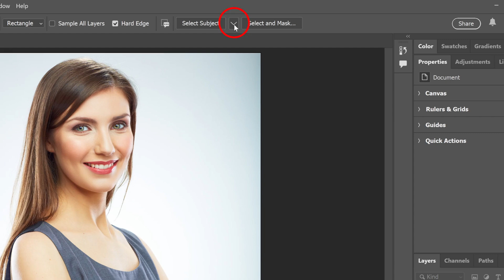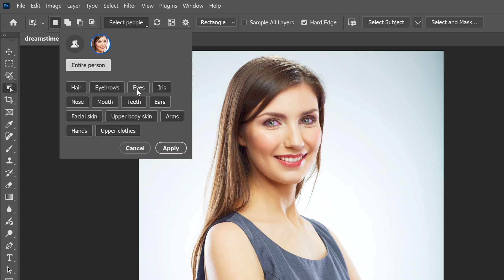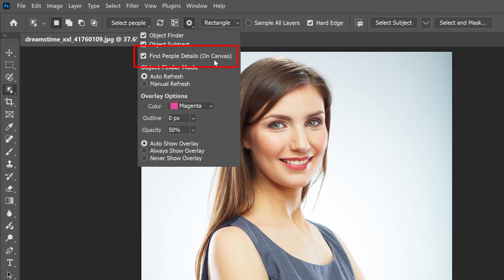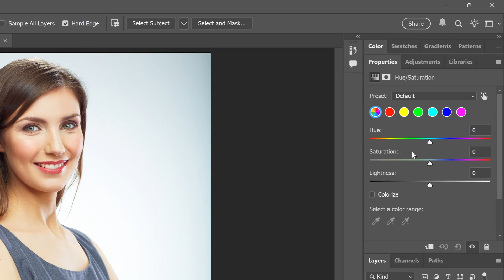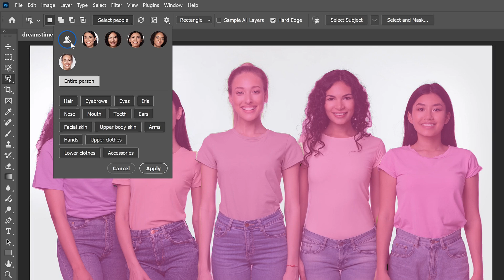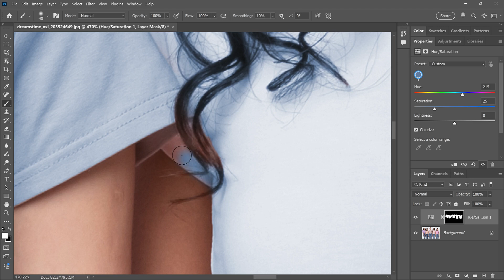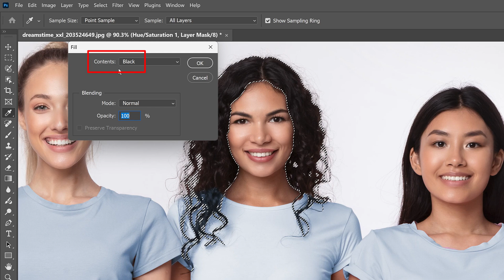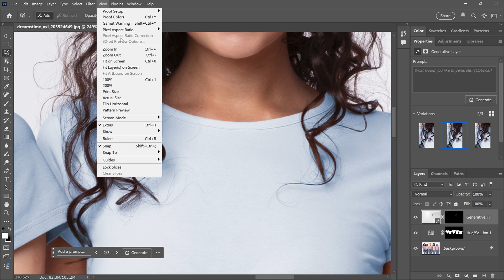Select People with Photoshop's New AI Tool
This video shows you how to select people in Photoshop using the new AI-powered Select People feature that's been added to the Object Selection Tool. You'll learn how to select a single person, multiple people and even specific regions of a person, all using AI.

Along with how to use Select People, I also show you how to convert the selection into a layer mask, how to fix any problems with the selection, and even how to replace problem areas with new AI content using Generative Fill. I hope it's helpful!

Download the images from Dreamstime
1. Single person image:

Video chapters:
00:00 - Intro
00:48 - Where to find Select People
00:59 - Turning on the Cloud option
01:19 - Setting Photoshop to use the cloud by default
02:00 - The Select People button
02:31 - Viewing individual regions of a person
03:14 - Choosing a person or region to select
03:32 - Creating the selection
03:48 - The Overlay options
04:11 - A faster way to select people or regions
05:05 - Using the Selection Brush to clean up the selection
06:52 - Converting the selection to a layer mask
07:34 - Changing the color of the selected object
07:50 - How to select multiple people in the image
09:28 - Changing the color of multiple areas at once
10:12 - Looking for problems with the layer mask
10:50 - Using the Brush Tool to add missing areas to the layer mask
12:38 - Selecting the hair
13:31 - Removing the hair from the layer mask
14:02 - Using Generative Fill to replace problem areas